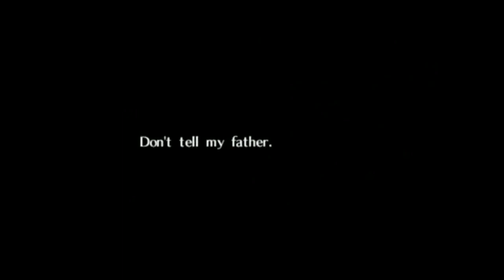Let's Play: The Legend of Zelda: Ocarina of Time - Part 6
Link runs a few Aarons(Errands idiot)then prepares to get the Third Spiritual Stone!